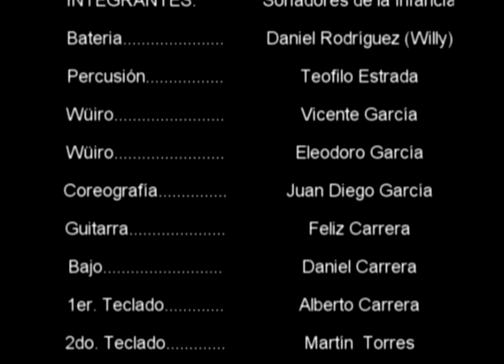Soñadores de la Infancia Flor de Naranjo parte2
Un sueño hecho realidad